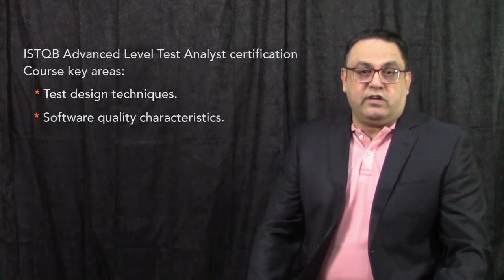ISTQB Test Analyst Advanced Level promo